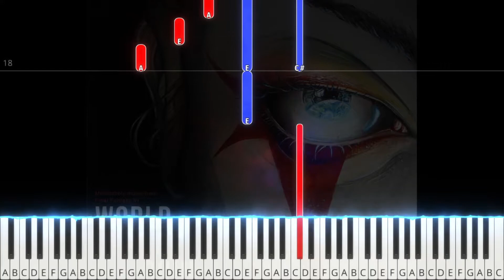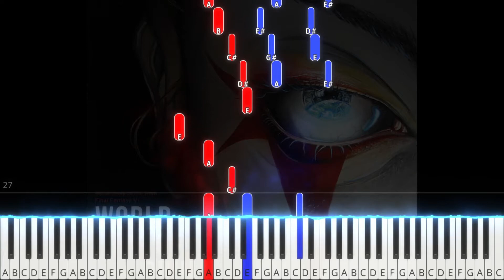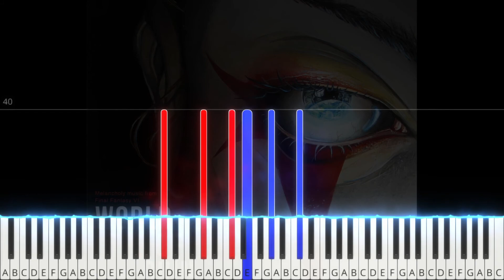TPR - Gau's Theme (from World Of Ruin) - 11 - Final Fantasy VI Piano Tutorial | Note Chart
Tempo: ~74BPM
Difficulty: ★★★

You can buy legally licensed MIDI files of the entire World Of Ruin album for use with Musescore or Synthesia